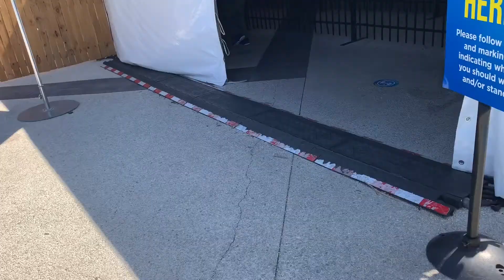PLACE TO VISIT IN SAN ANTONIO : SEAWORLD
Team BD will be connected to you via social media group chats :)